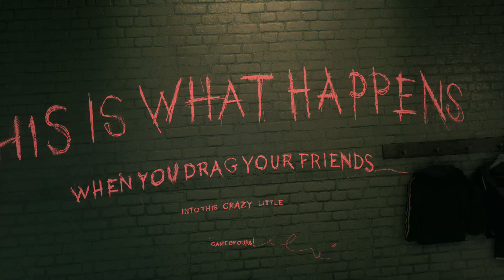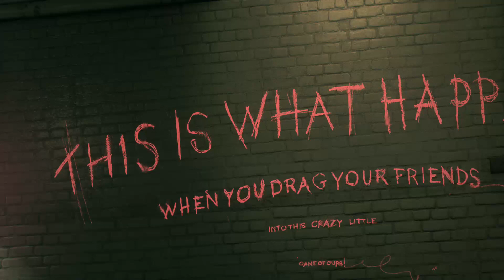GAMEPLAY DE BATMAN ARHKAM KNIGHT,CAVALEIRO DE ARHKAM LEVOU A BARBARA (NÃO COMENTADO) PT-BR LEGENDADO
Arkham Knight começa um ano depois da morte do Coringa, durante os eventos de Arkham City, e Batman sente-se desconfortável com a ausência do seu nêmesis, sentindo que o par tinha uma ligação maior que aquela que ambos podiam admitir. Sem a presença caótica do Coringa, os cidadãos de Gotham sentem-se mais seguros, e a taxa de crime na cidade decresceu consideravelmente. No entanto, vários criminosos chave, incluindo o Pinguim, Duas-Caras e Arlequina, reuniram-se numa frente unida, para eliminar de vez o Cavaleiro das Trevas. Na noite de Halloween, o Espantalho ameaça a cidade, dizendo que irá detonar bombas por toda a Gotham que contêm uma nova estirpe do seu "gás do medo". Em resposta, os oficiais da cidade evacuam os seis milhões de residentes de Gotham, em que apenas os criminosos ficam para trás, deixando o comissário Gordon e a policia de Gotham City muito ocupados. Antecipando uma nova ameaça, Batman continua a criar tecnologia para combater o crime enquanto vai vigiando a cidade todas as noites.

A cidade de Gotham é aproximadamente cinco vezes maior que o mapa de Arkham City. O enredo decorre no centro da cidade, que está espalhada por três ilhas (Bleake, Founders e Miagani), com vários distritos, incluindo as docas industriais e uma Chinatown cheia de néon. A Oracle colocou o seu centro de comunicações na Torre do Relógio, que tem também uma Batcaverna secundária.
No Halloween, o Espantalho ameaça lançar o seu novo gás do medo por toda a cidade de Gotham. A cidade é assim evacuada, deixando apenas a policia e os criminosos. Batman segue o Espantalho até ao seu esconderijo e salva Hera Venenosa que lá se encontrava aprisionada. Hera tinha recusado juntar-se aos outros vilões de acordo com o plano do Espantalho. Batman viaja então até à Torre do Relógio onde a Oráculo descobre que a Ace Chemicals é a fonte das toxinas do Espantalho. Batman investiga as instalações, mas é interceptado pelo Cavaleiro de Arkham e o seu exército armado. Batman consegue vencê-lo e localiza Espantalho, que tinha transformado todo o edifício na sua bomba de gás. Espantalho diz-lhe que raptou a Oráculo e expõe Batman à sua toxina antes de escapar. Batman inibe o raio de explosão da bomba, antes de ser confrontado pelo Coringa.

É então revelado que antes da morte do Coringa, ele enviou o se encarcerou quatro infectados pelo seu sangue que estavam a começar a transformá-lo, física e psicologicamente, no Coringa. O Coringa, agora existindo como uma projeção mental formada a partir do sangue infectado e da toxina do medo, aparece frequentemente para incomodar Batman, manipulando a sua percepção do mundo ao seu redor.[68] Depois de escapar à explosão da Ace Chemicals, Batman informa Gordon que a sua filha tinha sido raptada porque estava a trabalhar com ele. Zangado, Gordon decide procurar Espantalho.

Batman descobre que Simon Stagg, um homem de negócios farmacêuticos, estava trabalhando com Espantalho para criar o "Dispositivo de Precipitação", um aparelho desenhado para espalhar de forma massiva o gás do medo. Batman confronta Espantalho dentro da aeronave de Stagg, e uma dose da toxina faz com que o Coringa assuma temporariamente o controle do corpo de Batman, enquanto o Cavaleiro leva o Dispositivo. Enquanto recupera, Batman localiza a Oráculo no esconderijo do Espantalho, mas quando chega ela é exposta à toxina, e no meio do seu terror, comete suicídio. Arlequina apodera-se da base de Batman nos estúdios Panessa, para salvar os pacientes infectados. Batman e Robin capturam Arlequina e os infectados, mas um deles, que tinha fingido imunidade, mata os outros e suicida-se, acreditando que Batman é que será o Coringa perfeito. Percebendo-se que Batman é o último paciente, Robin tenta aprisioná-lo antes do Coringa tomar o seu controle, mas Batman recusa até o Espantalho ser detido, e aprisiona Robin numa cela.

O Cavaleiro ativa o Dispositivo, inundando a cidade com o gás do medo. Batman destrói o aparelho e convence Hera a criar uma velha árvore que pode absorver e neutralizar a toxina; é bem sucedida e salva Gotham, mas os seus próprios esforços matam-na, ao mesmo tempo que a exposição de Batman à toxina dão ainda mais força ao controle do Coringa. Batman persegue o Cavaleiro para um local de construção para salvar Gordon. O Cavaleiro revela ser Jason Todd, o segundo Robin, que aparentemente tinha sido morto pelo Coringa, mas que foi feito prisioneiro e esteve durante um ano sendo torturado pelo vilão. Todd culpa Batman por o ter abandonado, e apesar de Batman oferecer a sua ajuda para recuperar Todd, este escapa. Batman e Gordon confrontam Espantalho no telhado do edifício. É revelado que Oráculo está viva, e que o seu suicídio foi uma alucinação. Gordon dispara sobre Batman para salvar a vida da sua filha, mas mesmo assim Espantalho atira Oráculo do telhado.